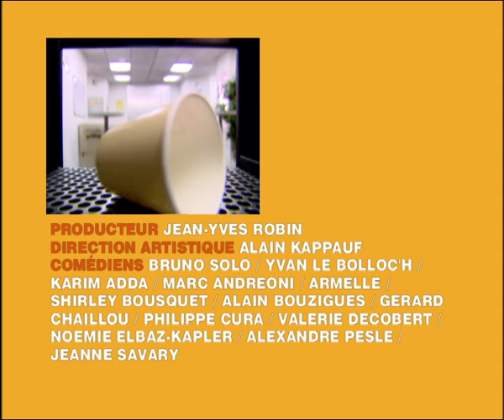L'acteur social - Caméra Café S3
Résumé épisode : Serge se fait passer pour un véritable acteur social auprès de Jeanne. Celle-ci le perce à jour et lui propose, tout de go, de forniquer avec elle ! Serge n’en peut plus…